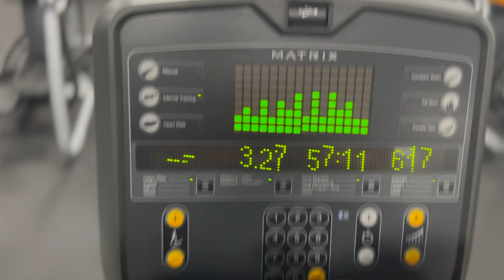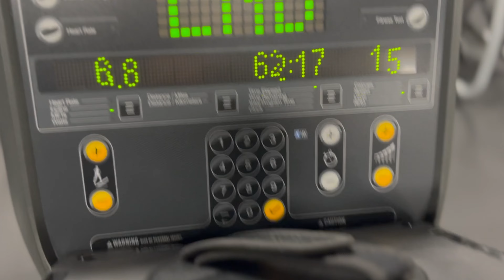LEGS AND PULL DAY | TRIP TO PANDA EXPRESS